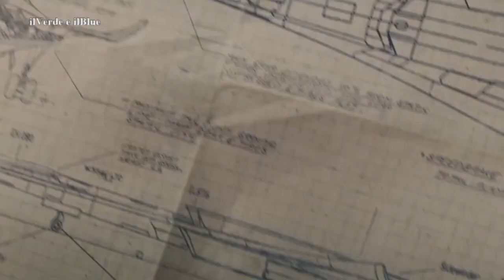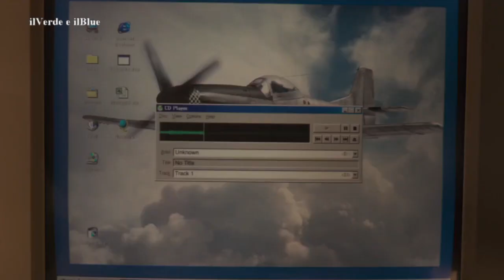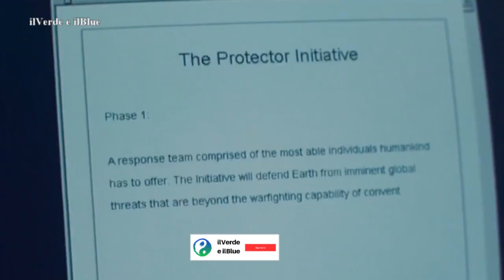Captain Marvel - Riassunto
Captain Marvel è una guerriera extraterrestre originario di Kree, che si ritrova coinvolta in una battaglia intergalattica tra il proprio popolo e quello degli Skrull.

Testo: Wikipedia